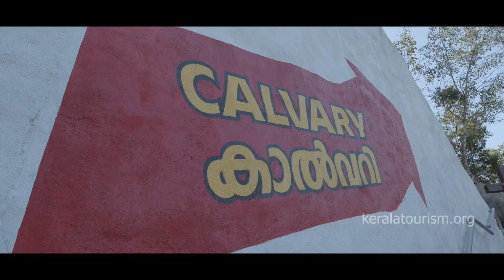Museum of the Word | Trip to Thiruvananthapuram | Kerala Tourism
Tucked away in the sleepy village of Vembayam in the capital city of Kerala, is the Museum of the Word, a hidden treasure trove of knowledge. The Museum with its unique way of telling tales of the Bible will soon be an attraction to city residents and visitors alike.